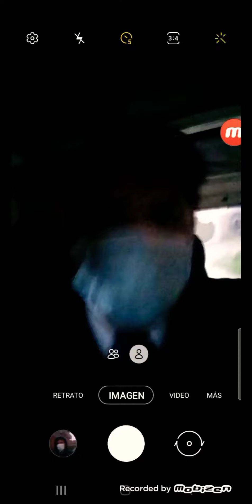Mi travesía al Spiderverso 3 : En el trufi